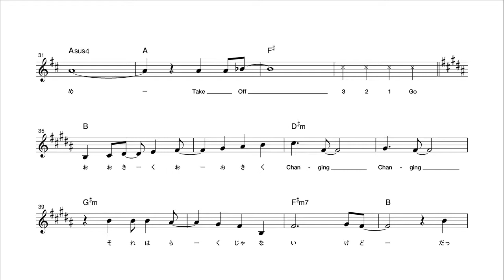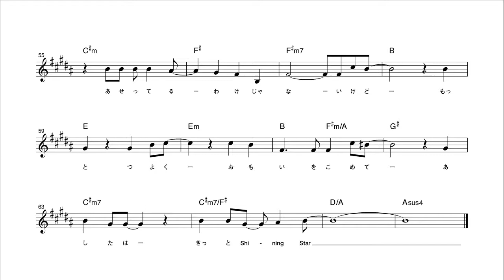【ピアノ演奏付】 WakeUp, Girls! "7 girls war" 【メロディ譜】